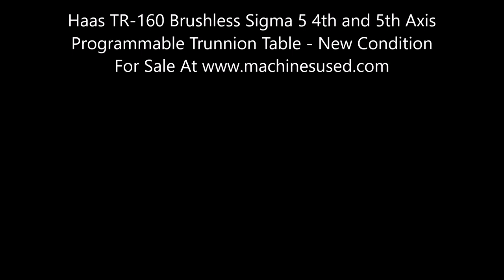Haas TR-160 Brushless Sigma 5 4th and 5th Axis Programmable Trunnion Table - New Condition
7088 - Haas TR-160 Brushless Sigma 5 4th and 5th Axis Programmable Trunnion Table - New Condition

Equipped with: 160mm (6.3") T-Slotted Fixture Platter, Interface Cables, Connectors, Brushless Sigma 5 Servo Motors